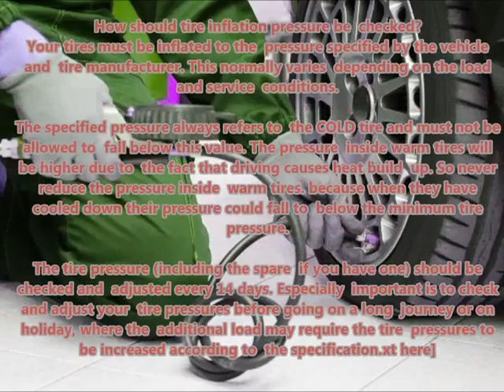HONDA CR V III 2006 10 Recommended correct air tire pressure proper right inflate tires maintaining